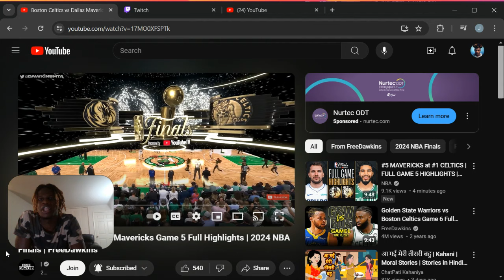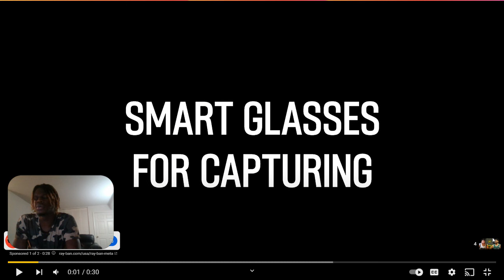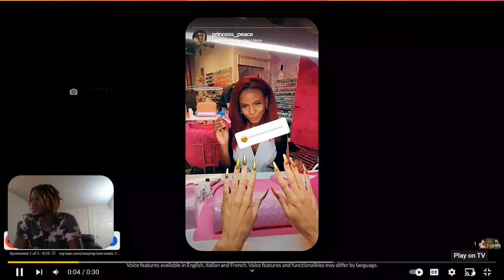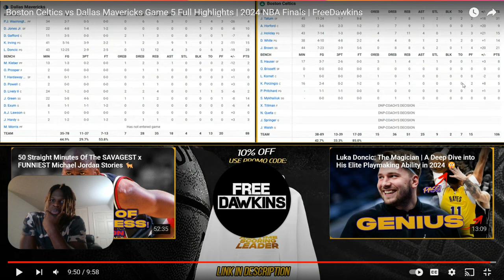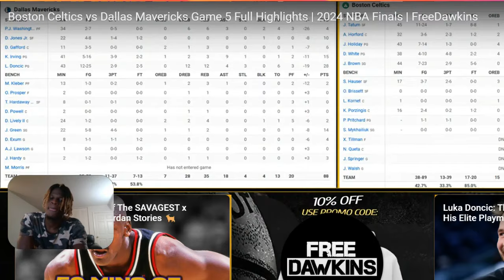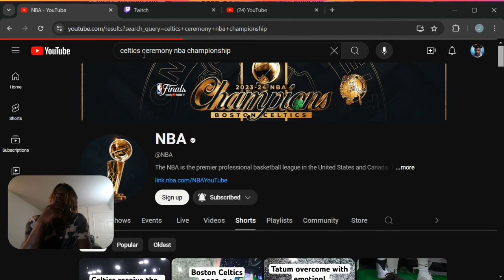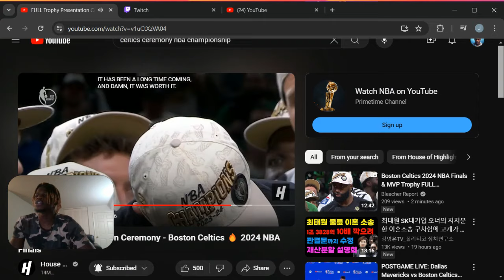"Kyrie Explain Now!" #5 MAVERICKS at #1 CELTICS | FULL GAME 5 HIGHLIGHTS | June 17, 2024 REACTION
Game 5 Reaction!